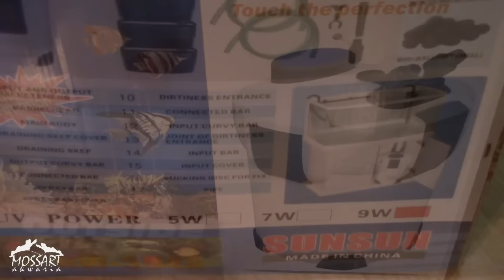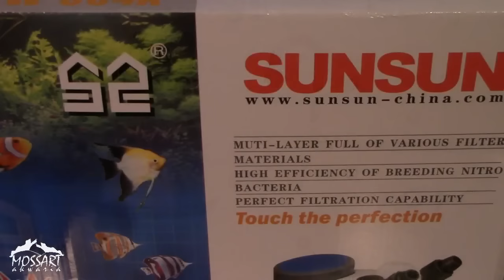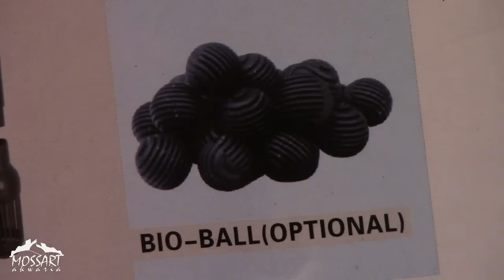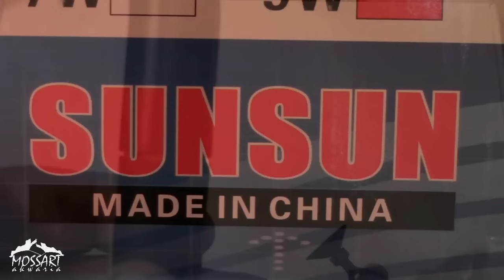Filtr Sunsun HW-304A